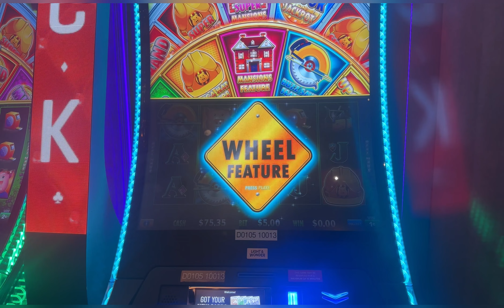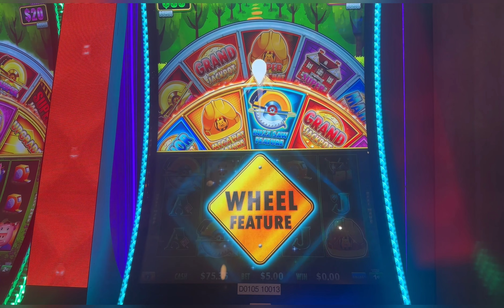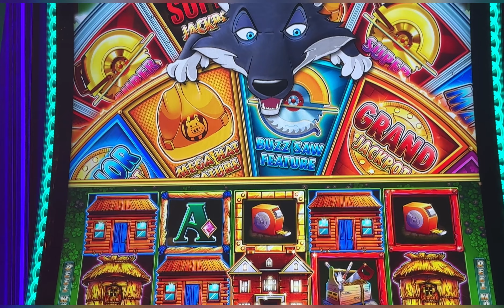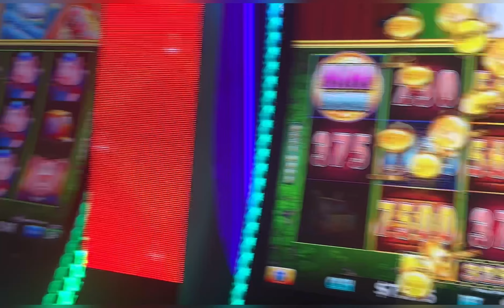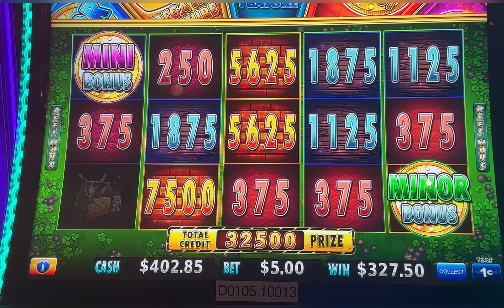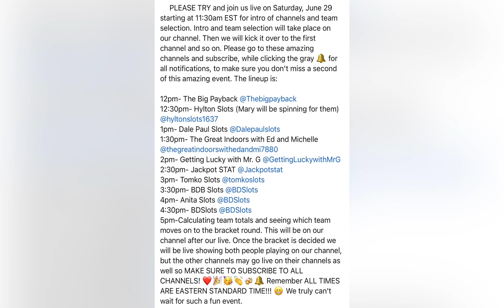We finally got on the Huff and Even More Puff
Huff and Even More Puff